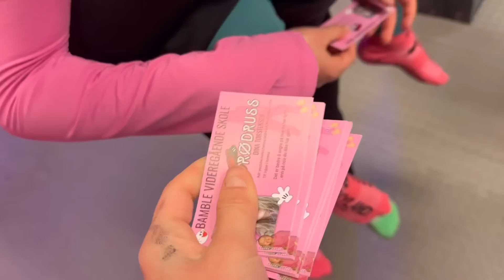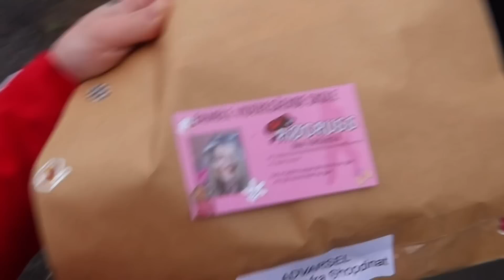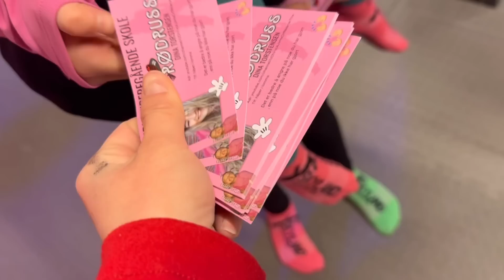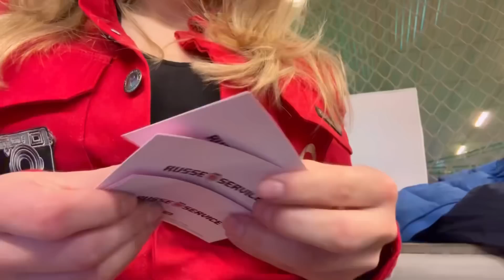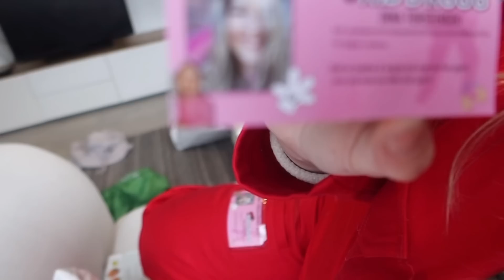RUSSEVLOGG🖌️❤️//Maler dressen + russekickoff!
➪ VELKOMMEN TIL EN NY VIDEO✨ Hei alle sammen! I dag er min første Rt-dag og dere skal få være med! Jeg kommer til å filme litt forskjellige ting i Rt, så det er bare å bli med🥰 ikke glem å legg igjen en like💕💖